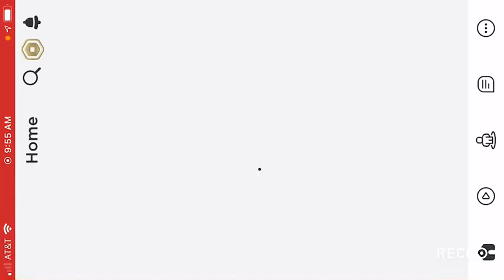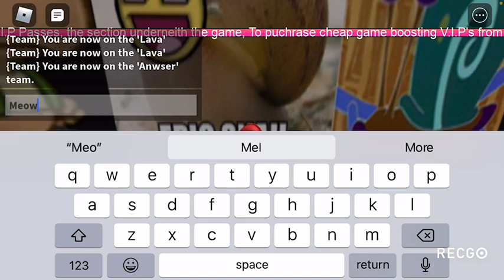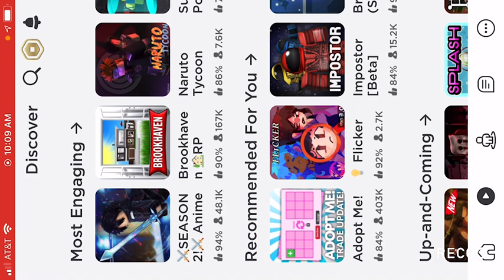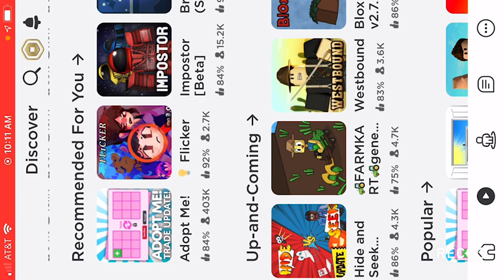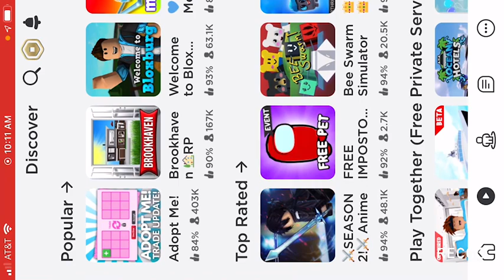Playing dumb obby in Roblox!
Hey guys welcome back! ( unless you are new) Today I play dumb obby in Roblox. If you want to see me play with you then my discord name is Lady Sloth from YT and my number is : #3758